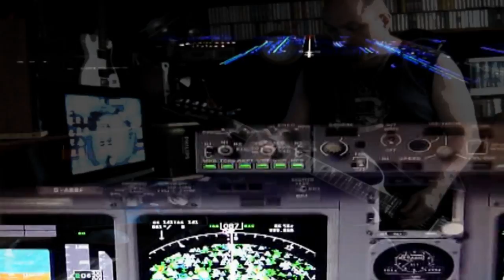Plane in trouble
Plane in Trouble ..by ( Rock'n Herby )